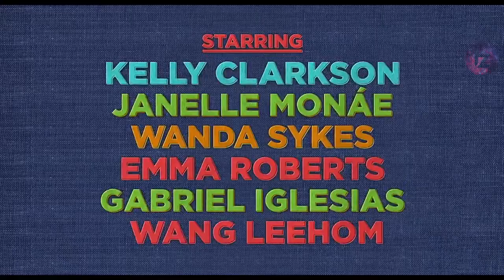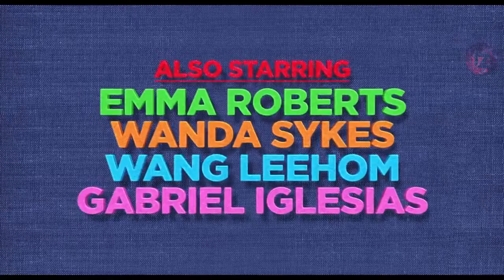UglyDolls | Extended Trailer | (2019)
UglyDolls Trailer  (2019)